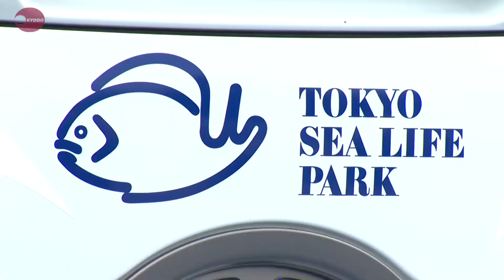あなたの町に移動水族館 「うみくる号」を公開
トラックに水槽を積んだ移動水族館車「うみくる号」が２１日、東京都江戸川区にある葛西臨海水族園でお披露目された。子どもたちに海の生物にもっと親しんでもらおうと、多くの人が集まるイベントに加え、病気などで水族館になかなか来ることができない子どもたちのいる施設に出張する。